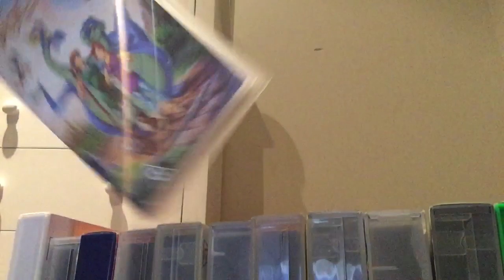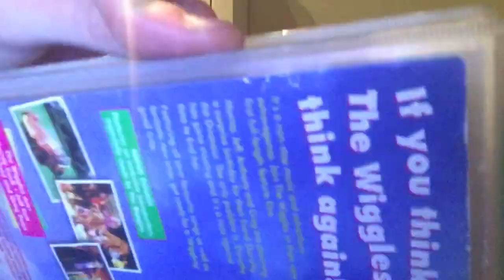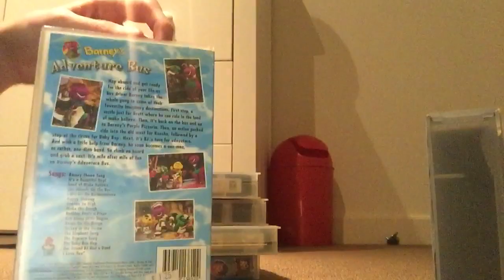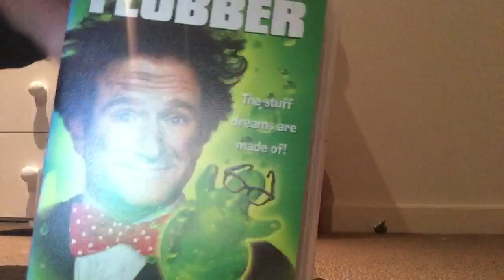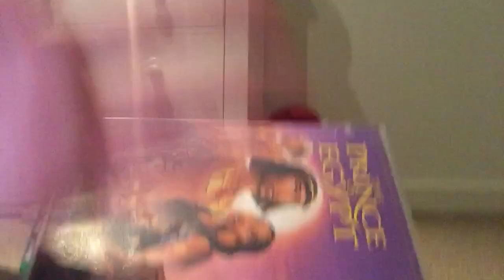My VHS Collection Part 5